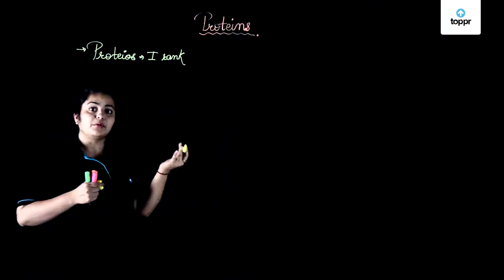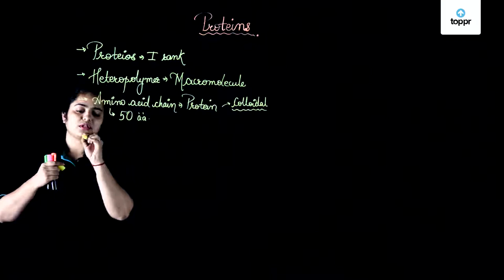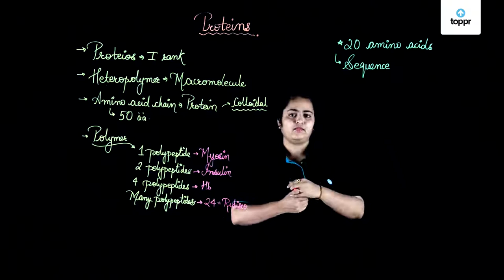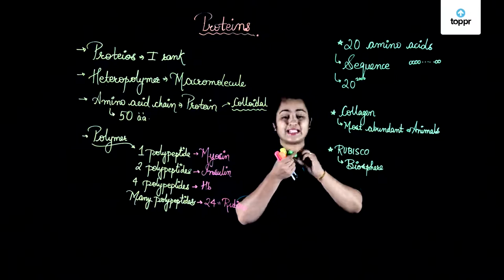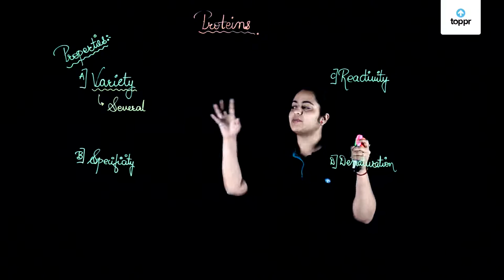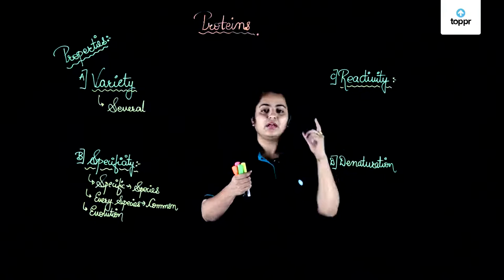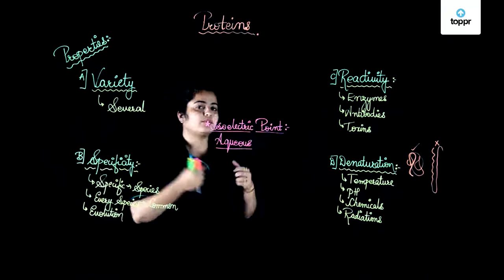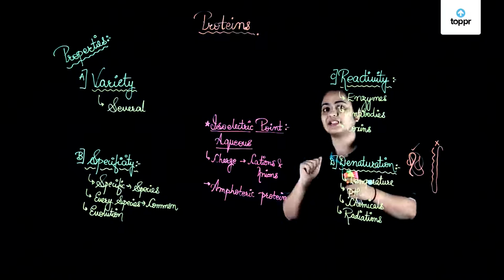Introduction to Proteins and their Properties | Biology